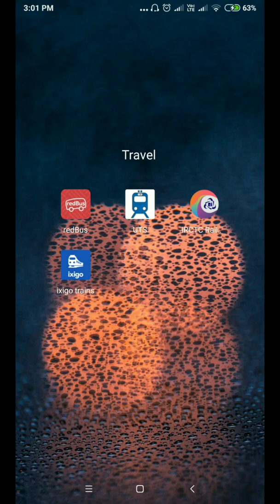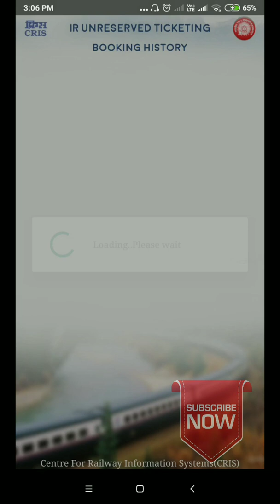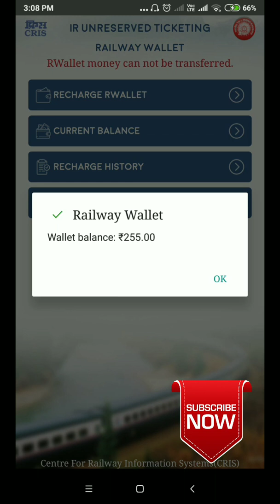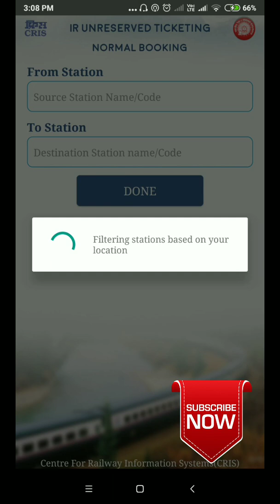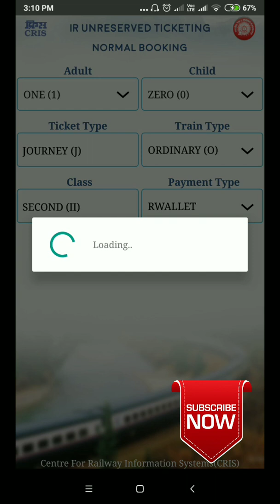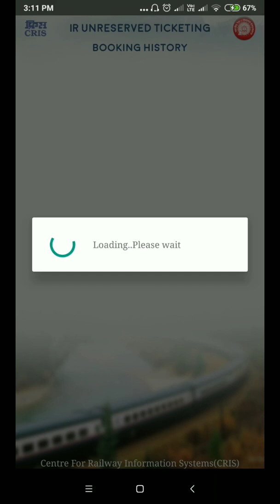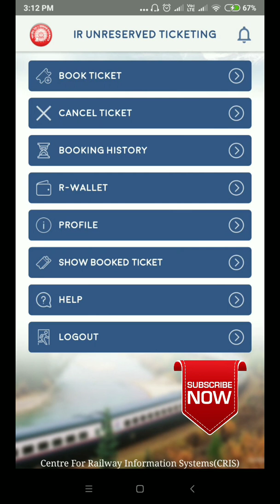How to un resserved Train Ticket | Local|General Train Tickets Mobile |No queue| Mobile application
UTS on mobile app is an Indian Railways official android mobile ticketing app to book unreserved train tickets.

Who can use utsonmobile application?
The service is not available to a person under the age of Seventeen or previously suspended or removed from the services by Indian Railway.